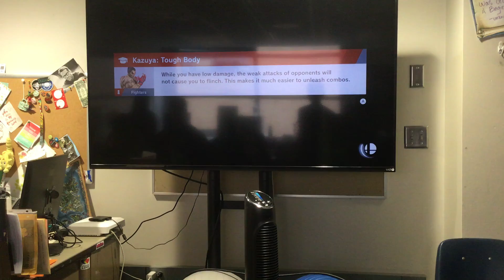SSBU 6 player match in my social skills class 3